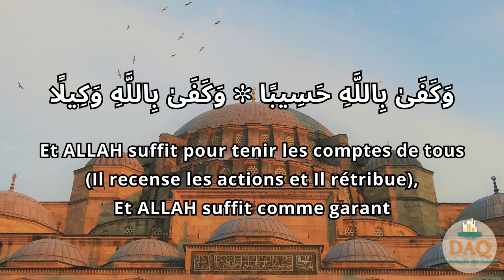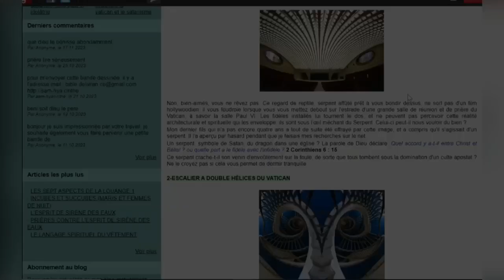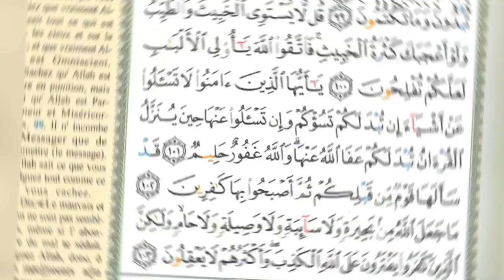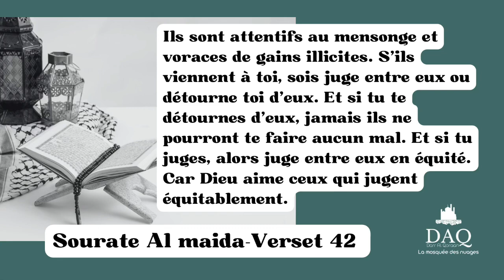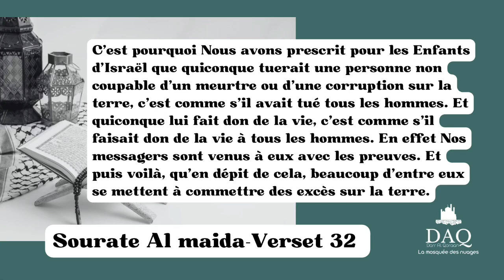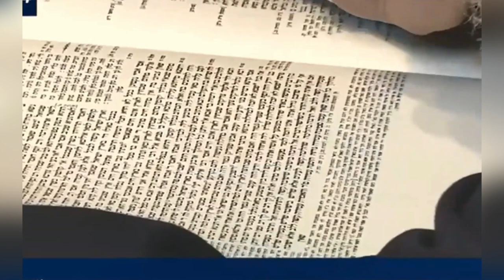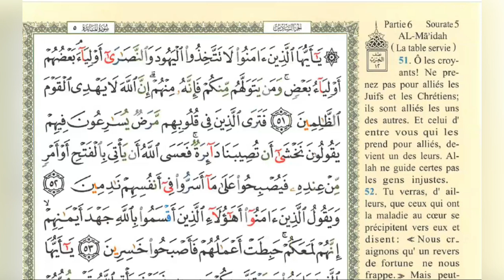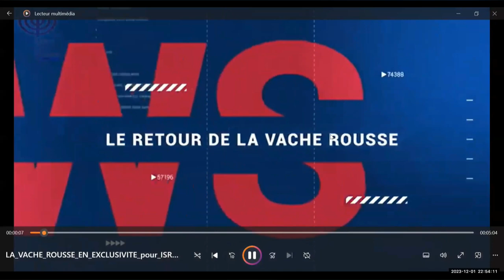SOIRÉE DAQ : QUAND L'HISTOIRE SE RÉPÈTE - SOIS ET FAIS LA DIFFÉRENCE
Rappel Myriam Lakhdar - Soiree Darr Al Qoraan DÉCEMBRE 2023